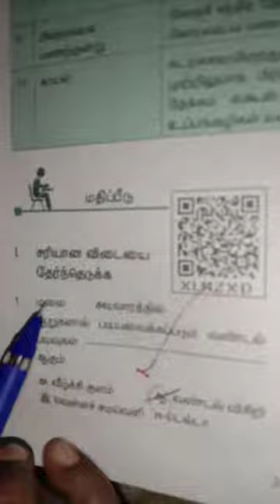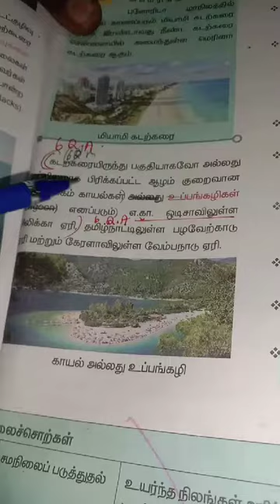7th STD Tamil medium revision